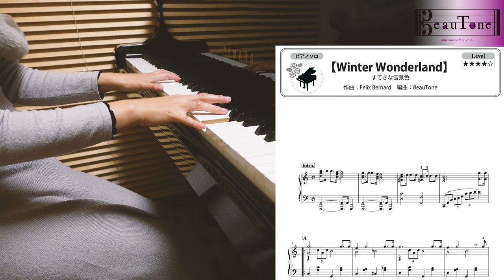【楽譜】ウインターワンダーランド 素敵な雪景色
準備中
BeauToneピアノサービス

BeauToneアレンジ楽譜　/　music sheet

使用機材・作成環境